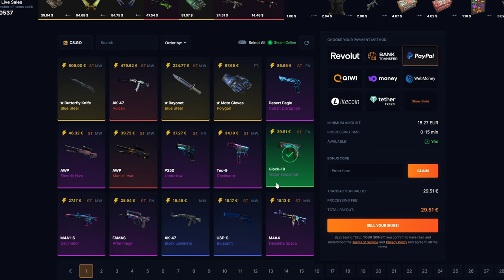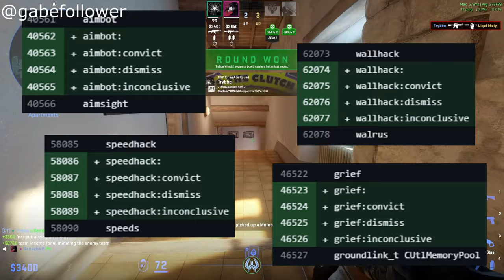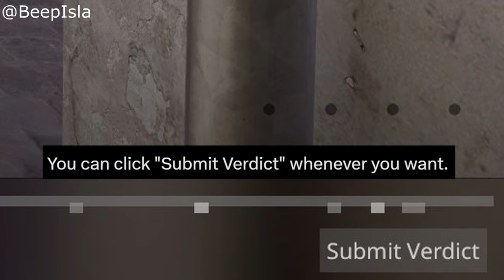TAJNÁ část updatu 🤖 | CS2 update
Tento CS2 update přinesl mimo normálních patch notes i svou tajnou část do CS2. Týká se to overwatche a nové verze VAC net. Dokáže porazit cheaters.

1. Dát like a komentář na toto video.
2. Pro větší šanci na výhru dát like a komentář pod všechna dubnová videa.
3. Výherce vyberu na konci měsíce.
4. Výherce se mi musí ozvat do 14 dnů od vybrání (discord/instagram), jinak se bude losovat znovu.

Timeline:
00:00 Intro
00:09 SellYourSkins
00:39 Nová detekce
01:09 Overwatch
01:33 Typ verdiktu
01:48 Jak to reálně vypadá?
02:12 Kdo může dělat overwatch?
02:40 GDY overwatch?
03:04 Outro